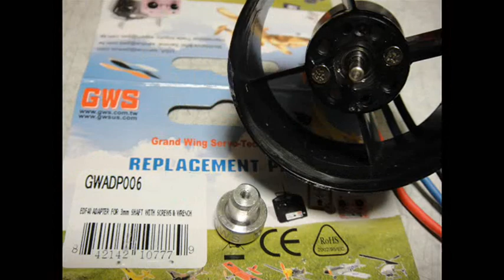J-Power L-39 with OnbordCAM 4cell-Ver.